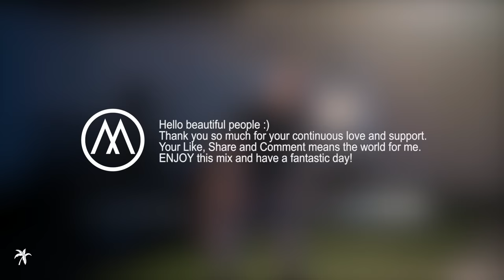Workout Music 2024 Fitness & Gym Motivation | Best Training Music #77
Workout Music 2024 Fitness & Gym Motivation | Best Training Music Welcome to the best workout music experience of 2024! Are you ready to ignite your fitness journey and reach new heights of motivation and energy? Look no further than our specially curated workout playlist. With a combination of energizing beats and uplifting melodies, this playlist is your go-to source for powering through any fitness routine. Whether you're a seasoned gym-goer or just starting your fitness journey, our gym music collection caters to all levels and preferences. This playlist is here to support you through every body workout, helping you develop strength, endurance, and overall fitness. Establish a consistent workout routine with our playlist as your faithful companion. Let the music inspire you to push harder, exceed your limits, and unlock your full potential. Don't settle for average. Choose the best music for your workout sessions and witness the incredible impact it has on your performance and results. It's time to step up, challenge yourself, and unleash your inner strength. Get ready for an unforgettable fitness experience. Join the workout revolution and let our playlist be your secret weapon for success. Embrace the power of the best workout music mix 2024 and let your fitness journey soar to new heights. The time for change is now, and we're here to guide you every step of the way. Let's make 2024 the year of ultimate fitness transformation!

00:00 Workout Music Intro
00:30 Max Oazo, Bonzana - Dancing
03:29 Max Oazo, Ojax - Too Late
06:25 September - Cry For You (Max Oazo Remix)
11:30 Snap - Rhythm Is a Dancer (Bonzana & Max Oazo Remix)
15:00 Ojax - Be With Me
17:49 Ojax - Strong Workout
20:20 Best Workout Music - Workout Routine
21:38 Ojax - What You're Thinking
23:12 Ojax - Work It Out
25:30 Best Workout Music - Gym Motivation
27:55 Dance Workout Groove
31:20 Ojax - Move Your Body
34:12 Best Workout Music - Gym Music
37:20 Bonzana - Got Lost
41:35 Ojax - Let's Go Back
44:25 Ojax - Do You Recall
48:08 Max Oazo - Again & Again
50:35 Best Workout Music - Need You
54:00 Ojax - With You
56:39 Lilly Wood, The Prick - Prayer in C (Max Oazo, Bonzana Remix)
1:00:00 Ojax - One Way or Another
1:03:00 Ojax - Never Gonna Say Goodbye